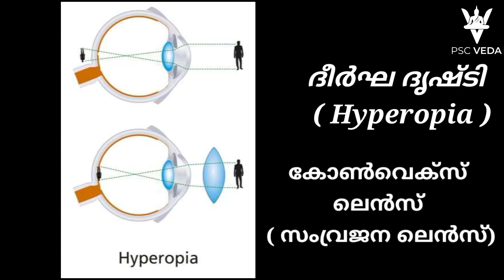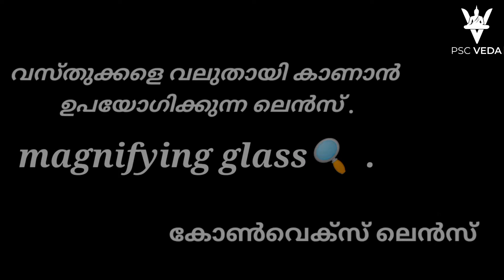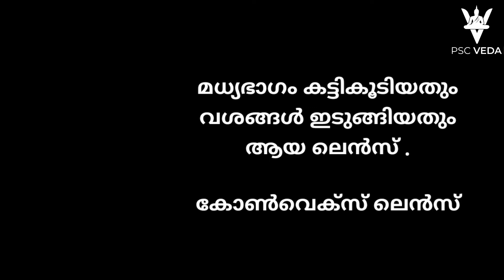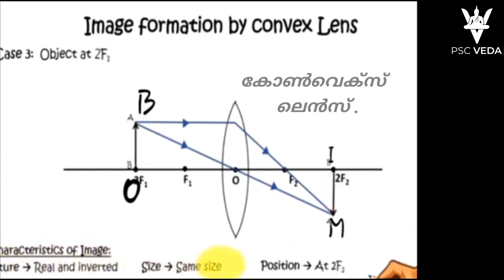ലെൻസ് | LENS | PSC PREVIOUS YEAR QUESTIONS | REPEATED QUESTIONS | LDC | LGS | DEGREE LEVEL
LDC LGS
LENS